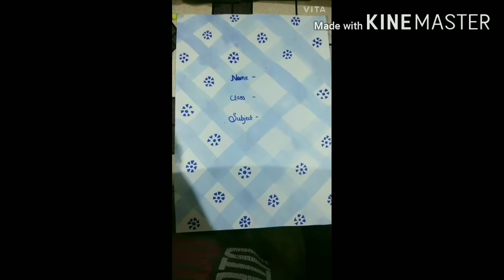Front page ideas for school project files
Hello
In this video you can see some front page ideas for school project /for beginners
You can make these in less than 30 minit
I'm using only one pan/color for this video

Material
Normal paper
Blue sketch pan
Blue water color
Water